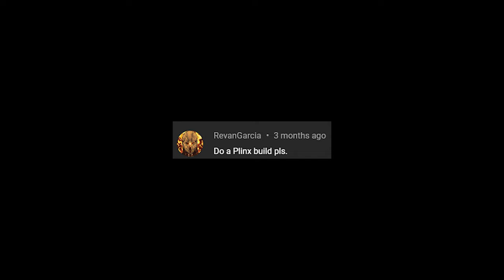Warframe 2023 Tenet Plinx Build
This video about  secondary weapon build "Tenet Plinx" to counter enemy. Hope u guys enjoy the video and the build. Anyway, this build no riven.

Buff damage:
1. Buff Smeeta or Adarza Kavat
2. Secondary Merciless / Secondary Dexterity / Secondary Deadhead
3. Vigorous Swap
4. Pistol Amp / Holster Amp
5. Toxic Lash Saryn (Frame Skill)
6. Xaku Skill (Frame Skill)
7. Rhino Roar (Frame Skill)
8. Saryn Skill
9. Chroma Skill
10. Mirage Skill

Prepare By:  Alexi Action